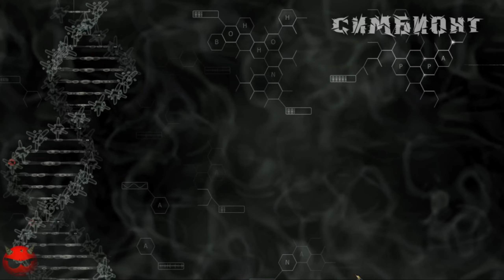СИМБИОНТ⚡Прохождение. #7⚡Путь К Базе⚡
«Симбио́нт» — компьютерная игра, разработанная компанией Targem games и изданная компанией «Бука» на территории России и 505 Games на территории СНГ под названием Swarm. После выхода игры на Xbox 360 игра получила название MorphX.
Сюжет повествует о борьбе людей с захватчиками. События происходят в постапокалиптической Москве спустя 2 года после вторжения. Главный герой, вырвавшись из инопланетного плена оказывается инфицирован и переживает необратимую череду мутаций, открывая способность менять своё тело за счет поглощения генов инопланетян, которые дают ему нечеловеческую силу и способности и все больше теряя человеческий облик.
✅Сбербанк 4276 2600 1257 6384
✅Райфайзенбанк 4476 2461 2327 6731
✅ВТБ 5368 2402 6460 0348
(Никита Макаров)